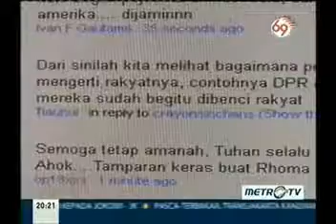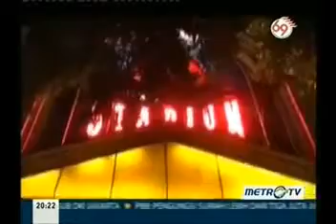JAWABAN Lucu AHOK Setiap Pertanyaan KICK ANDY~NEW TOPIK 2016